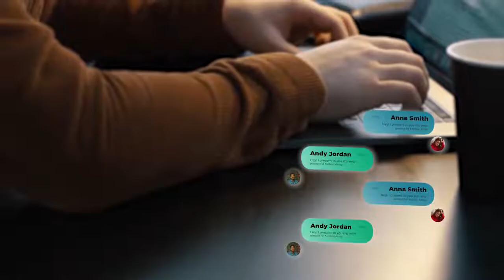Message Titles Premiere Pro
Hello everyone, I present to you my new project "Message Titles ". It consists of 7 scenes that are perfect for decorating your work such as slideshows or presentations. The project is easy to use and includes a video tutorial. Good luck with your work!

Premiere CC 2020 | 1920x1080 (HD) | 394.86MB | No Plug-Ins